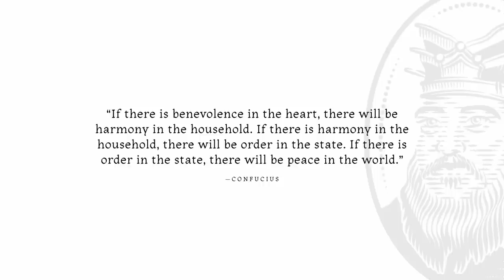Confucius vs. Marx on Traditionalism vs. Revolutionism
In this lecture series, Dr. Peter Kreeft examines key ideas in philosophy by comparing and contrasting two representative philosophers in each episode.

In lecture 11, Dr. Kreeft highlights the sharp contrast between Confucius and Marx. While the principles of Confucius’ morality were directed to the preservation of natural order and peace, Marx’s most basic values were revolutionary, competitive, and violent.

To learn more about these philosophers and the other major philosophers who helped shape the world, check out Dr. Kreeft's book series, "Socrates' Children: An Introduction to Philosophy from the 100 Greatest Philosophers"

———WATCH———

———SOCIAL MEDIA———